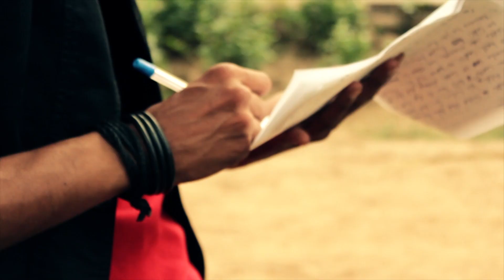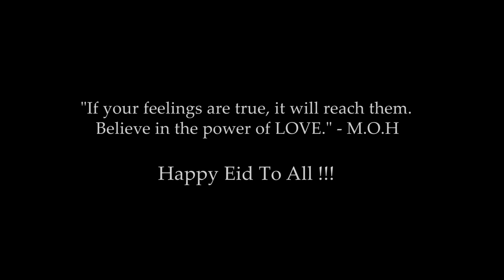Nitin Desai | Pehli Nazar Mein | Produced by MOH (Official Music Video 2014)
Artist - Nitin Desai
Model - Anamikaa Shukla
Director | Shots | Editor - Mohit 'MOH' Thakur
Song - Pehli Nazar Mein
Lyrics - Nitin Desai
Composition - Nitin & MOH
Location - Lodhi Garden

This is Mohit 'MOH' Thakur, third music video as a Director & Nitin Desai's first Music Video, "Pehli Nazar Mein", which is about the concept "Love at first sight". He talks about the feelings & the story of how they met / or when he noticed her eyes for the first time... so, he thinks about her, he sees her everywhere. Great work done by the artist, with wonderful & simple lyrics about love.